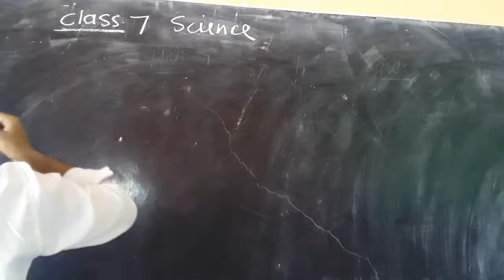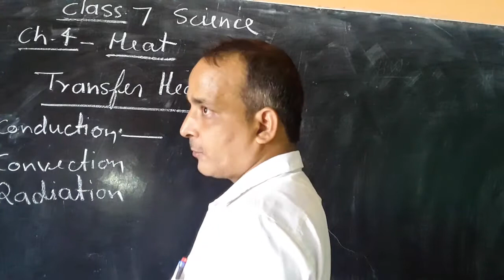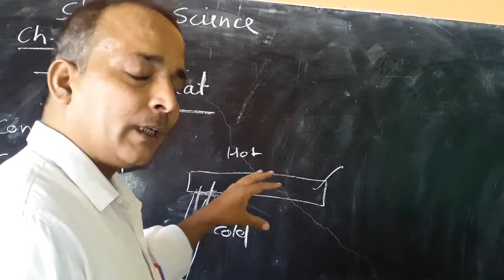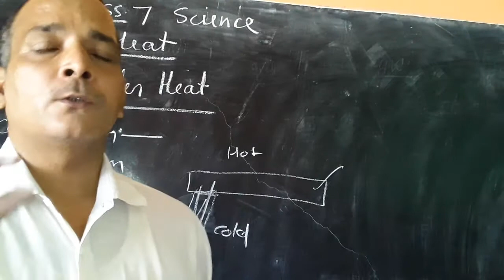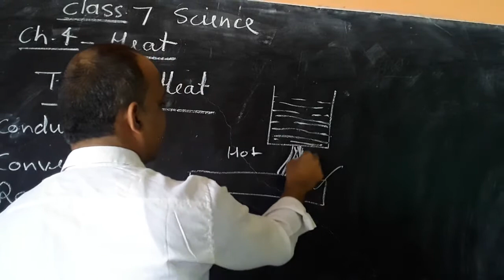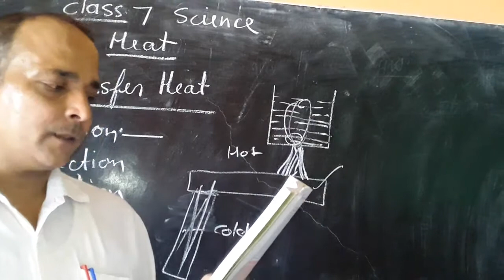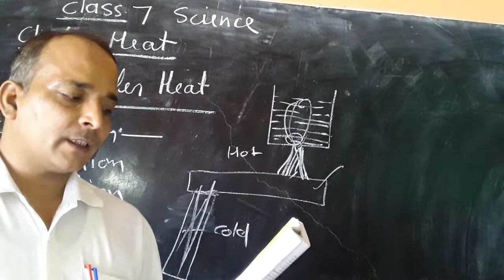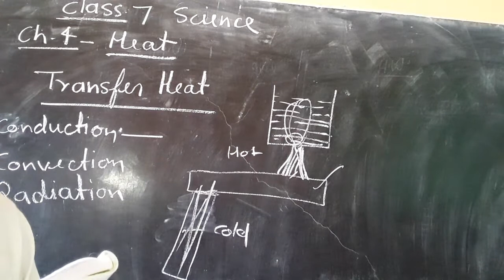Class 7 Science Chapter 4 Part 2